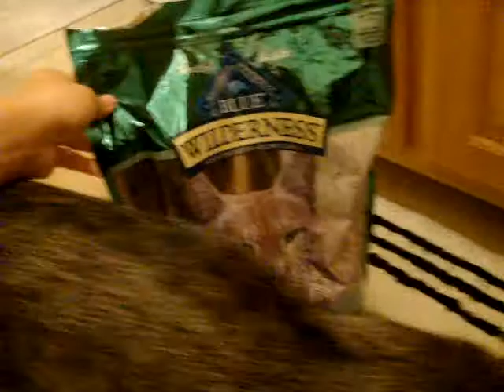Cookie Cat - meal time!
For a little cat that weighs 9 pounds, she has a BIG appetite!

We feed her Blue Buffalo Wilderness Duck Recipe.
This food is grain-free, so it's very good for cats with grain or gluten allergy (like Cookie).

But the bad part about this food is that it contains 'barley grass' as one of
the ingredients, which seems to be the reason why she scratches herself sometimes, but not as bad that she will bleed..